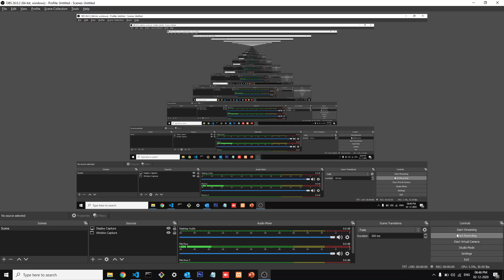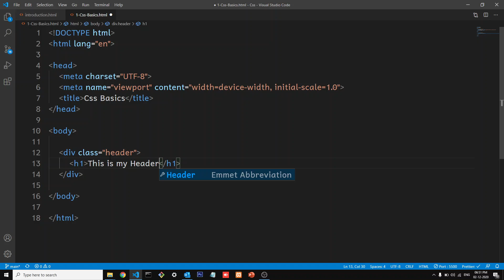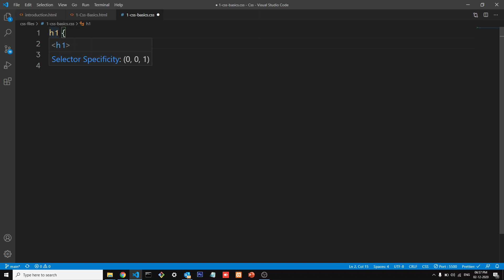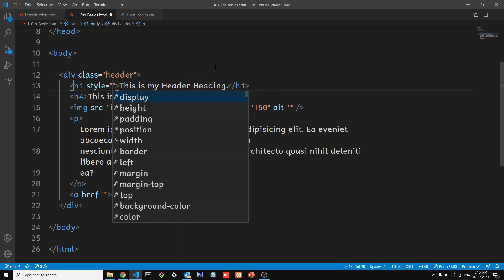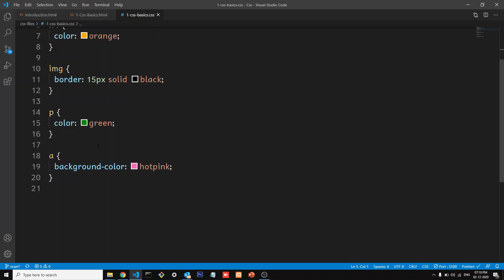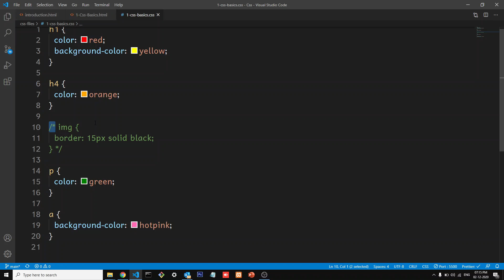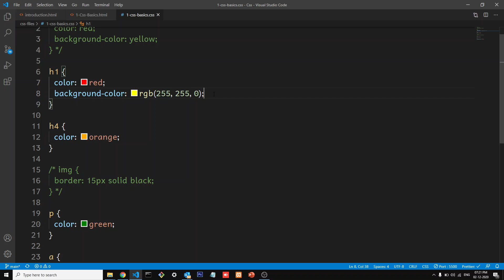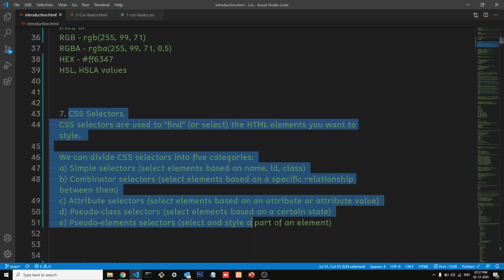What is CSS | CSS Basics | CSS Tutorial for Beginners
CSS saves a lot of work. It can control the layout of multiple web pages all at once.

Why Use CSS?
CSS is used to define styles for your web pages, including the design, layout and variations in display for different devices and screen sizes.

CSS Saves a Lot of Work!
The style definitions are normally saved in external .css files.
With an external stylesheet file, you can change the look of an entire website by changing just one file!

Coming Soon

Content Language -
Hindi